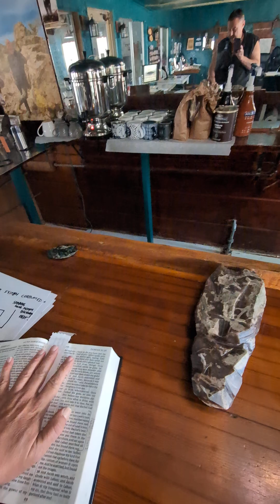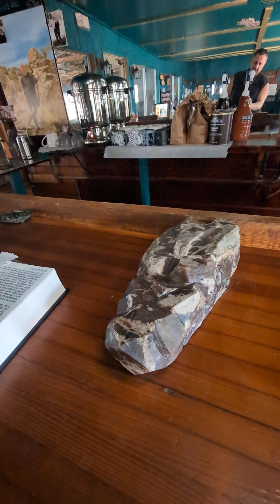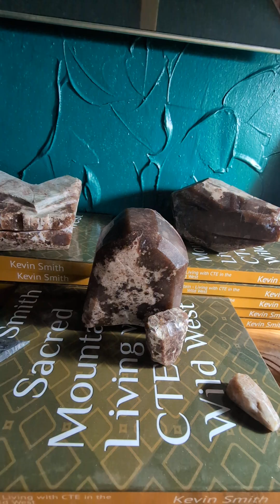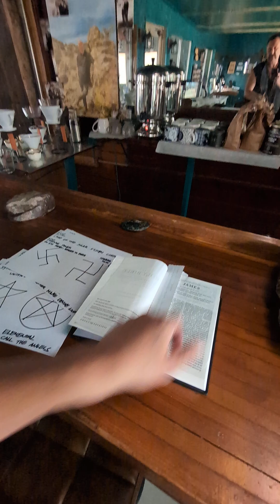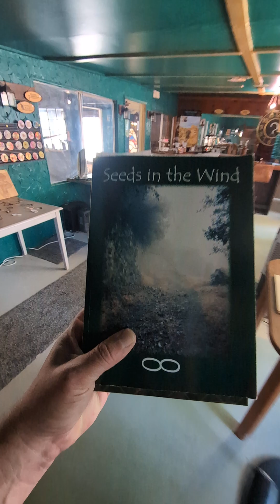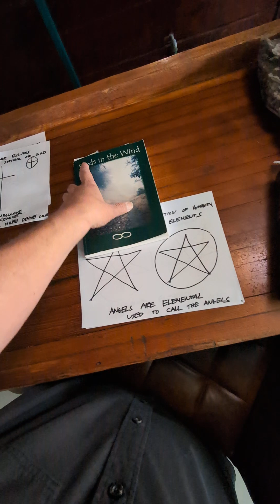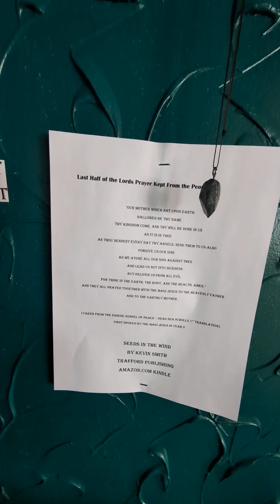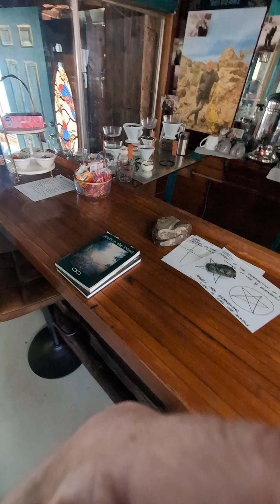Symbols Signs & Idols - Christian Witchcraft & Wizardry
Good and Evil Signs and Symbols
My Friends:  Ours Is the Kingdom the Power and Glory the Earth the Body and the Health Forever!!!